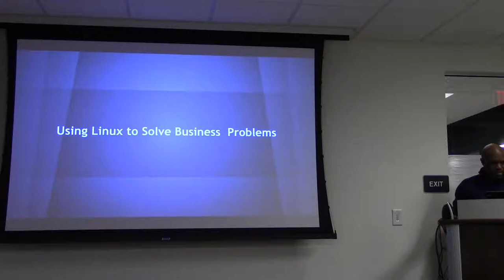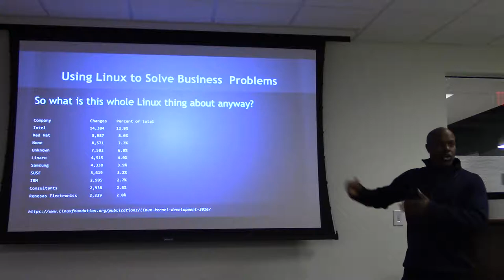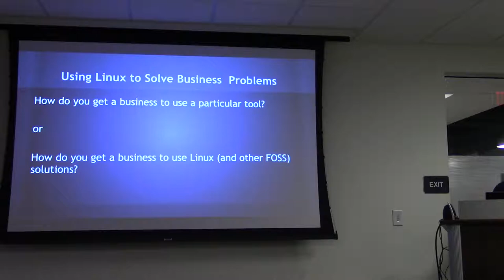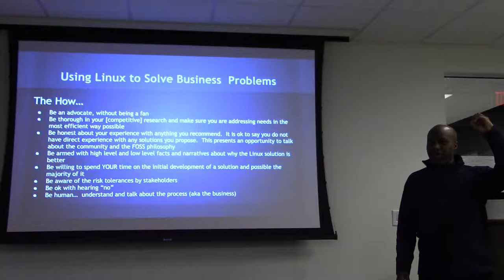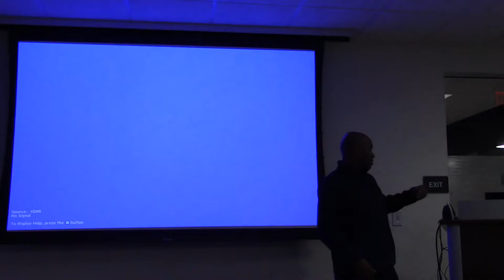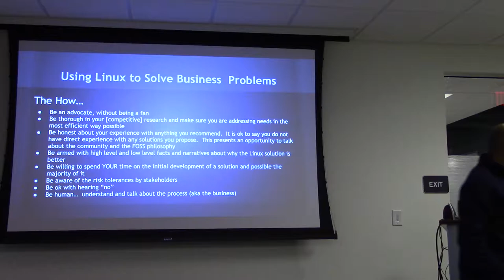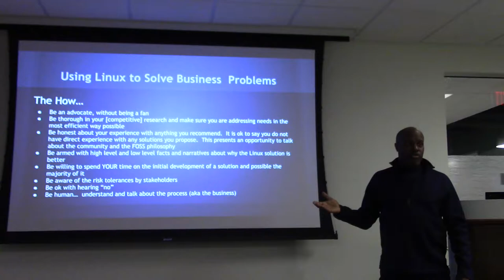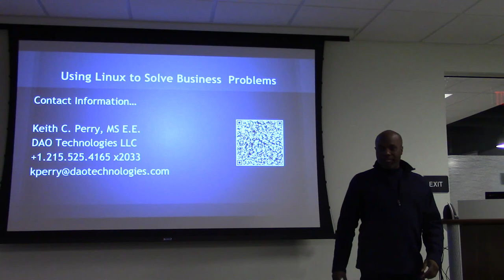Keith Perry @ PLUG North: Using Linux to Solve Business Problems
The Philadelphia Linux Users Group North in Blue Bell, PA hosts Keith C. Perry to discuss how to use open source, with Linux as the starting point, to solve business problems in an environment where people may not want to hear it.